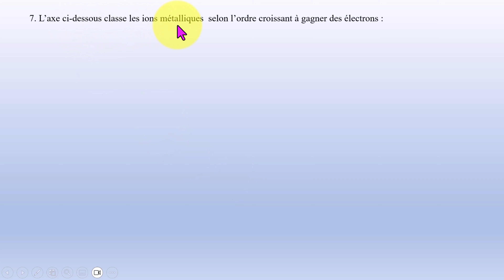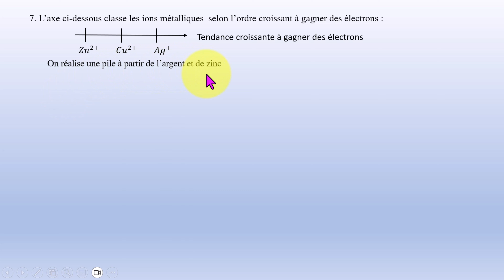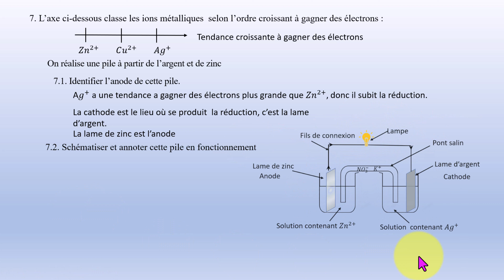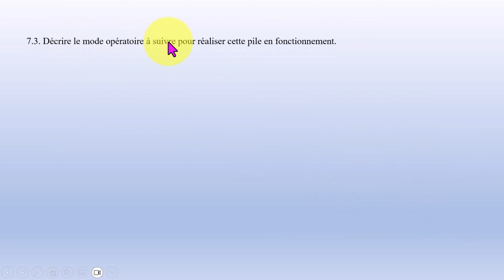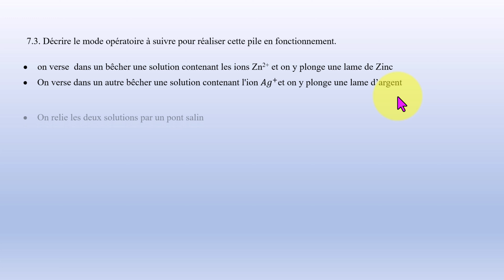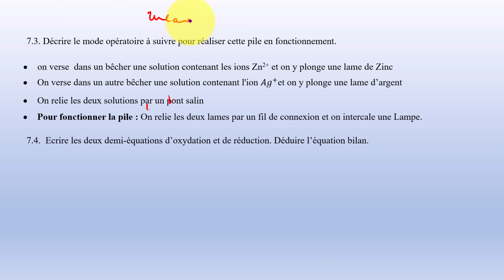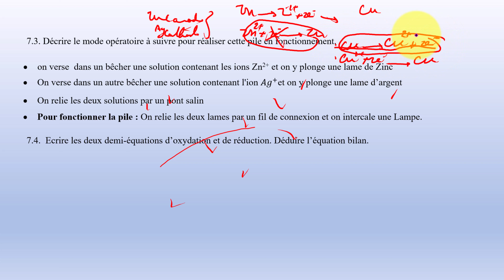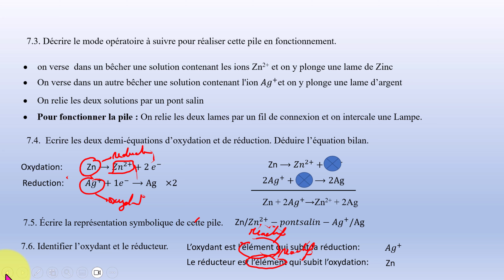Exercice 7: Pile Electrochimique - Brevet Libanais EB9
Cette vidéo est conçue pour vous aider à maîtriser les concepts clés de la pile électrochimique, une partie essentielle du programme de chimie du Brevet Libanais. En tant que professeur de chimie expérimenté , je vais vous guider étape par étape à travers la résolution d'un exercice pratique sur la pile électrochimique
On décortique ensemble un exercice type sur la pile électrochimique, en expliquant chaque étape et concept:
Analyse de l'énoncé: Décryptage des informations clés de l'énoncé, identification des éléments importants (espèces chimiques, réactions, etc.).
Demi-équations d'oxydation et de réduction: Détermination des demi-réactions d'oxydation et de réduction, identification de l'anode et de la cathode.
Représentation symbolique de la pile: Construction de la représentation schématique de la pile en utilisant les conventions.
Sens des électrons et ions: Explication du mouvement des électrons et des ions dans la pile, en relation avec les réactions d'oxydo-réduction.
Variation au niveau des électrodes: Analyse des changements de masse au niveau des électrodes et leur relation avec les réactions.
Rôle du pont salin: Explication de la fonction du pont salin dans le maintien de la neutralité électrique de la pile.

Mots-clés importants pour le Brevet: anode, cathode, représentation symbolique d'une pile, pont salin, demi-équations d'oxydation et de réduction, transfert d'électrons, variation au niveau des électrodes, sens des électrons dans la pile, réactions redox, énergie chimique, énergie électrique, exercice corrigé, brevet libanais, EB9, sciences, chimie.
Cette vidéo est votre alliée pour maîtriser les exercices sur la pile électrochimique et réussir le Brevet Libanais! 💪